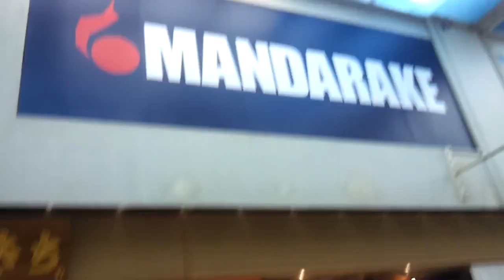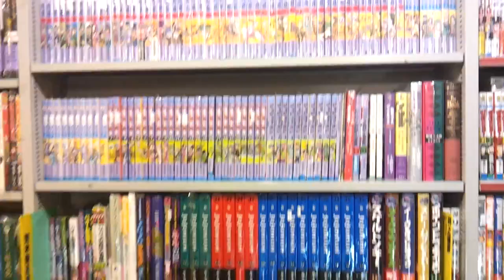NAKANO BROADWAY TONNELLATE DI MANGA !!!! GIAPPONE